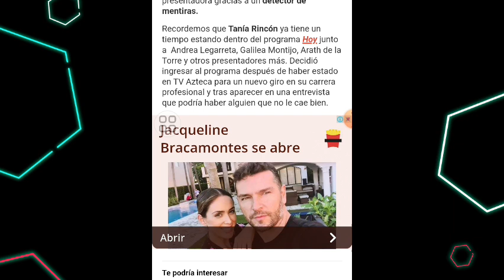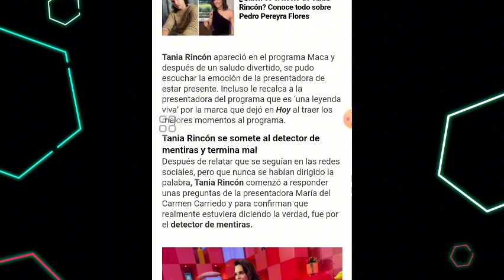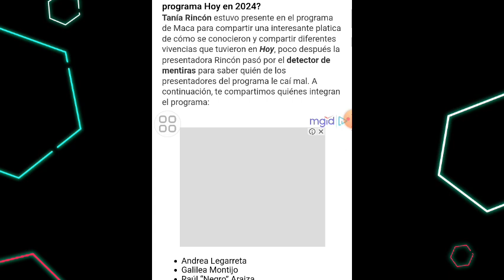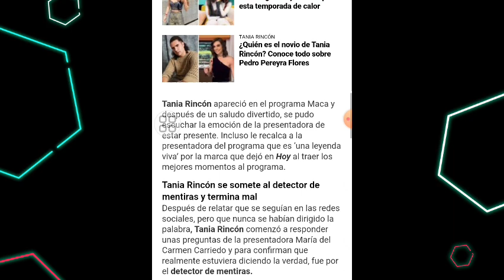EXPONEN A TANIA RINCÓN Y REVELAN QUE CONDUCTOR DE HOY LE CAE MAL